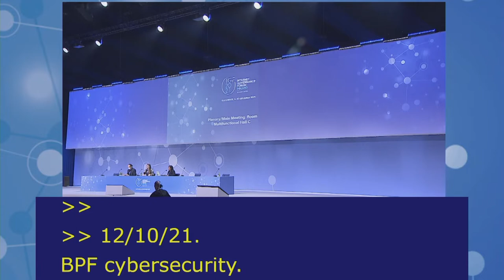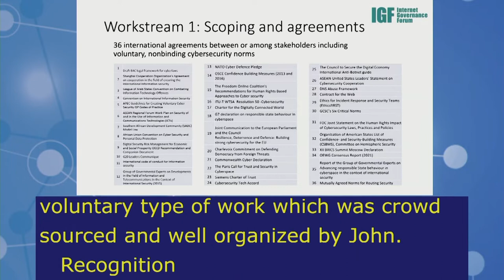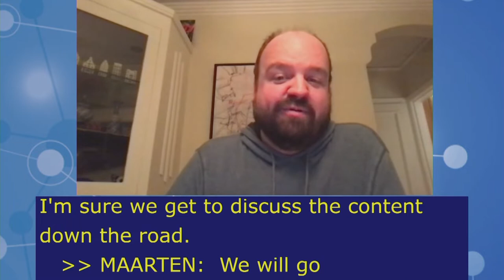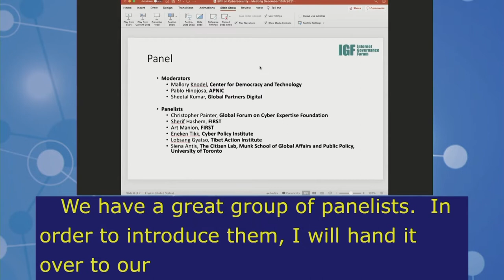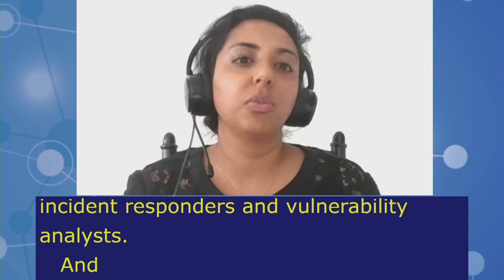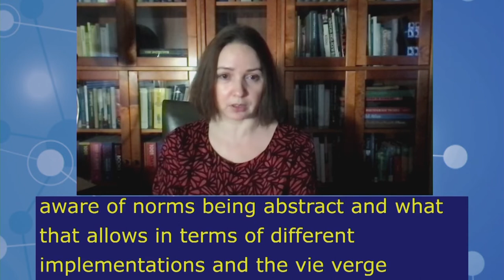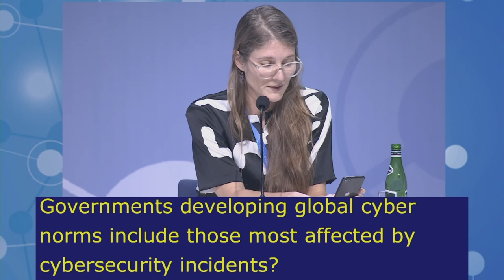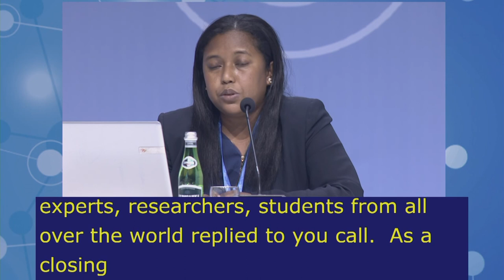IGF2021 – Day 4 - Plenary – MS: BPF CYBERSECURITY - English